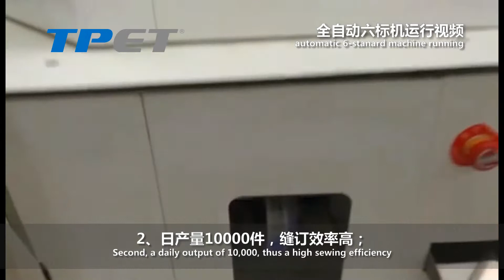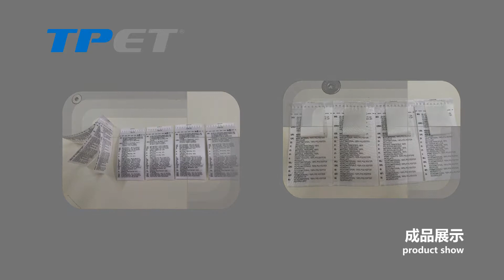Automatic six Trademarks Sewing Machine ET9620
Automatic six Trademarks Ultrasonic Sewing Machine ET9620